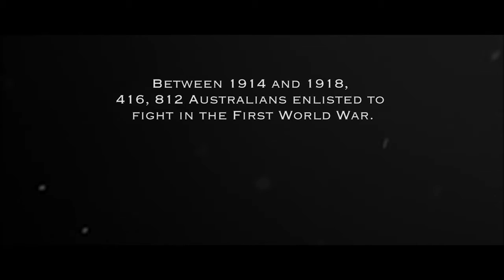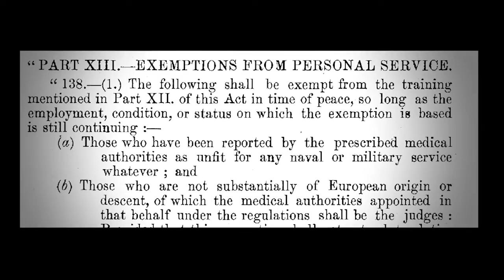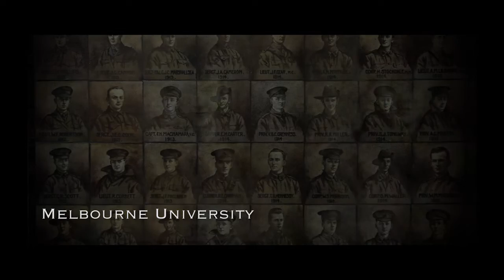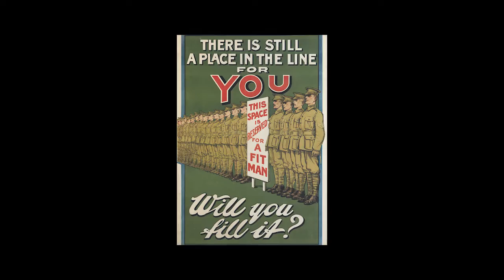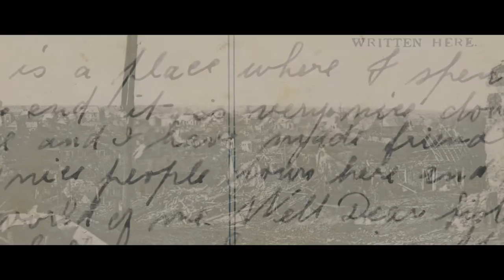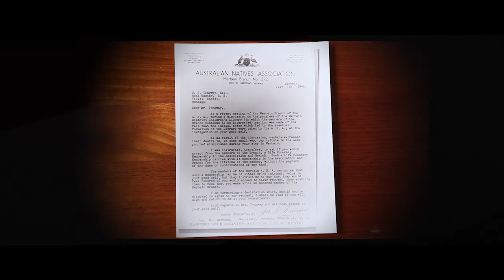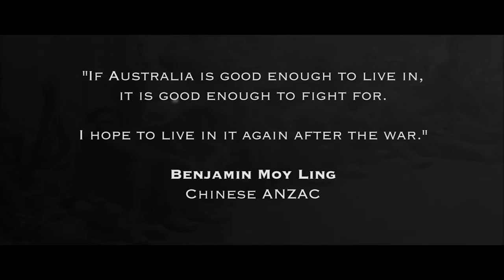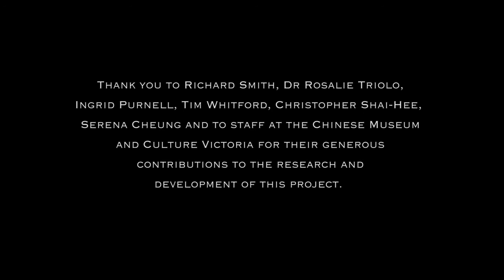Chinese Anzacs documentary: World War I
This short documentary includes interviews and family perspectives from some of the descendants of Chinese Anzacs. The film is designed to accompany the Department of Veterans’ Affairs publication, Chinese Anzacs, which sheds light on the individual experiences and challenges of being a soldier of Chinese ancestry.